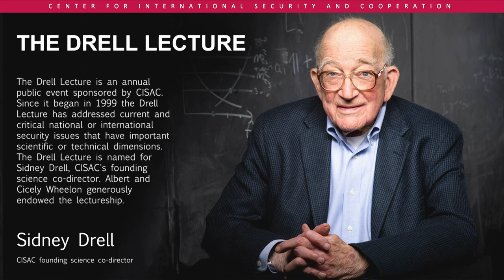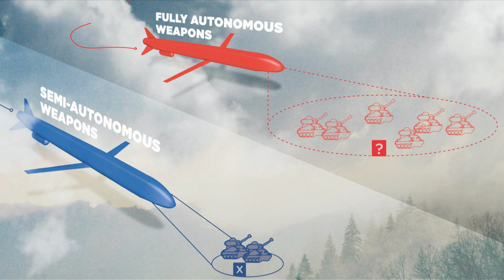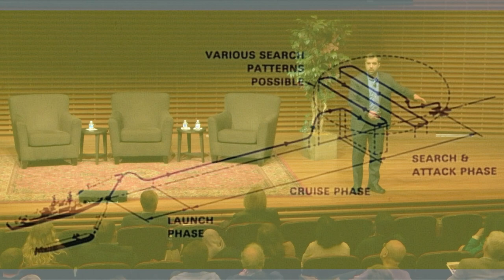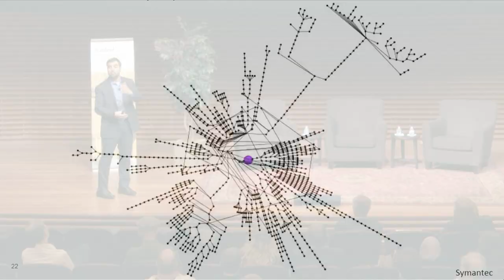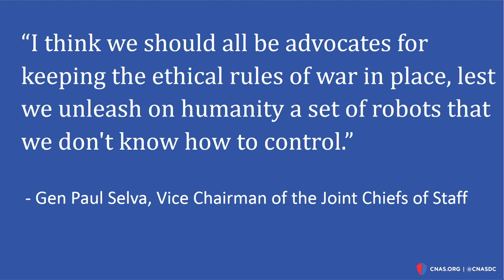2019 Drell Lecture: Autonomous Weapons and the Future of War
Militaries around the world are racing to build robotic systems with increasing autonomy. What will happen when a Predator drone has as much autonomy as a Google car? Should machines be given the power to make life and death decisions in war? Paul Scharre, a former Army Ranger and Pentagon official, will explore the technology behind autonomous weapons and the legal, moral, ethical, and strategic dimensions of this evolving technology. Paul Scharre is a Senior Fellow and Director of the Technology and National Security Program at the Center for a New American Security. Scharre will be joined in conversation with Radha Plumb, Head of Product Policy Research, Facebook and Jeremy Weinstein, Professor of Political Science and Senior Fellow at the Freeman Spogli Institute for International Studies.